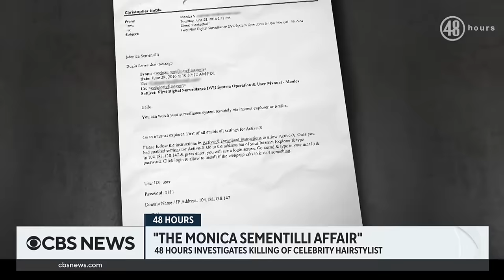"48 Hours" investigates killing of celebrity hairstylist Fabio Sementilli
A Los Angeles woman is scheduled to stand trial next month for conspiring to murder her husband, celebrity hairdresser Fabio Sementilli. Prosecutors say Sementilli's wife, Monica, was secretly having an affair with the killer while she says she had nothing to do with her husband's murder. Correspondent Michelle Miller covers the case this week for "48 Hours."